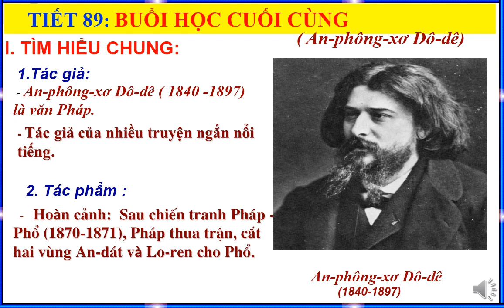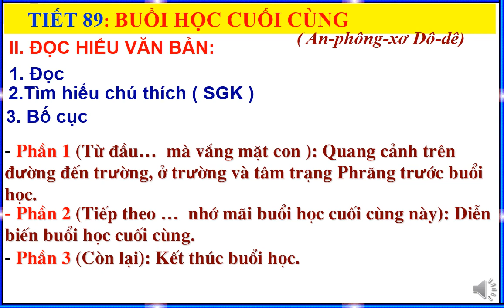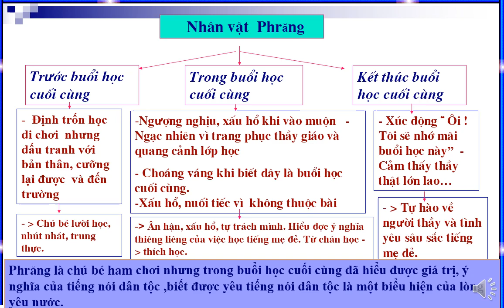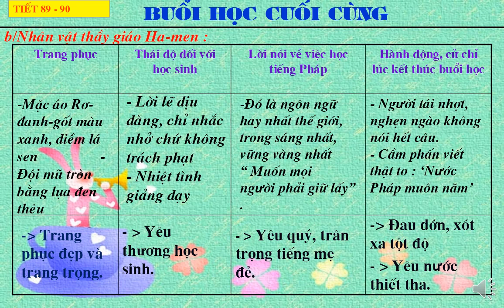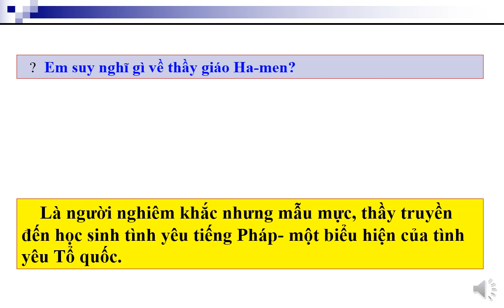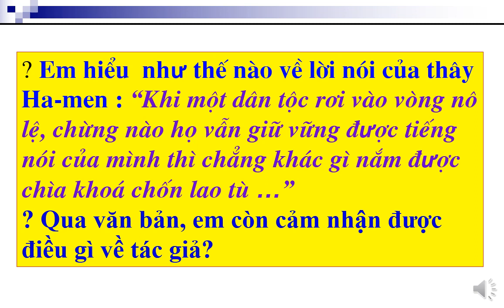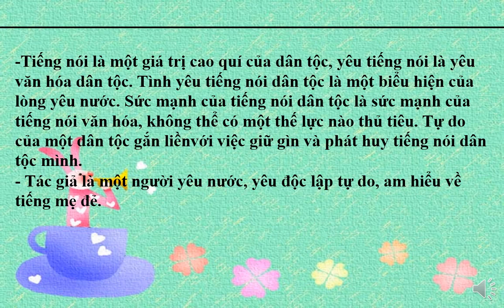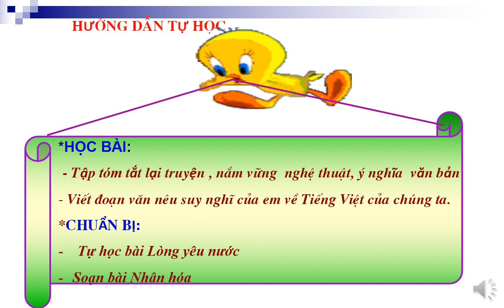Ngữ văn 6: Buổi học cuối cùng